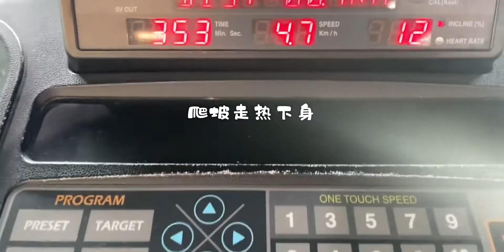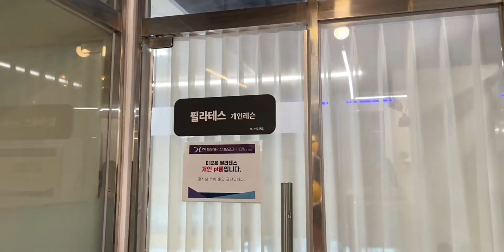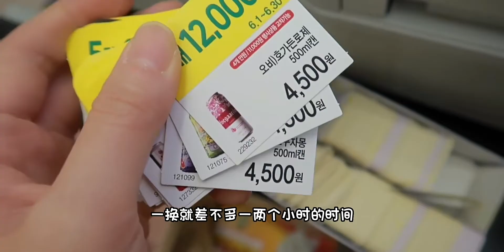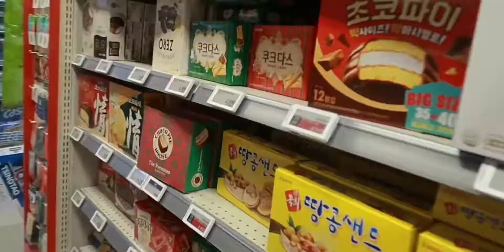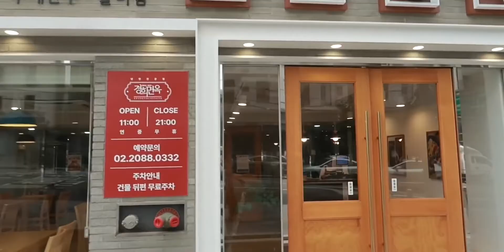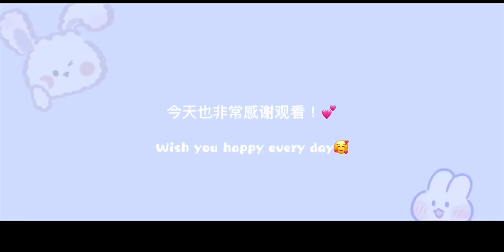VlOG/独自生活在首尔/每天都是好胃口/普拉提打卡/和朋友们的八卦快乐日常/便利店兼职/贝果大集合/琐碎日常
生活这件小事,甜品,韩国,美食,生活记录,美食vlog,独居,便利店,记录,韩国VLOG,爱就哔需说出来